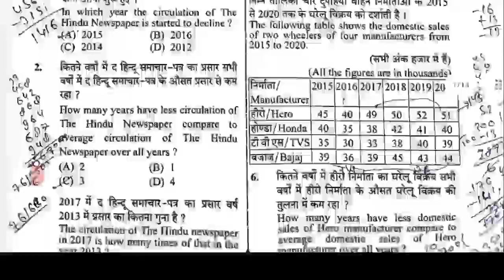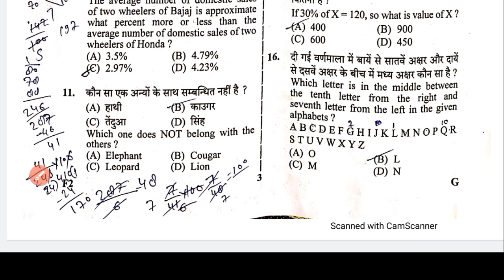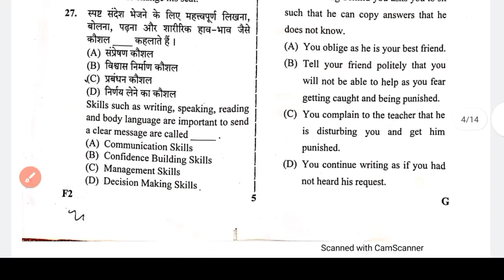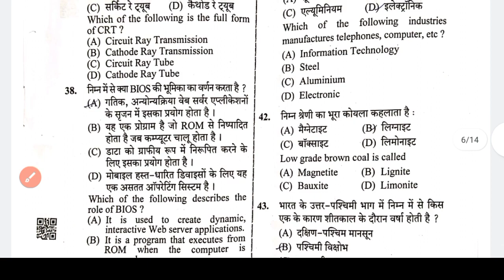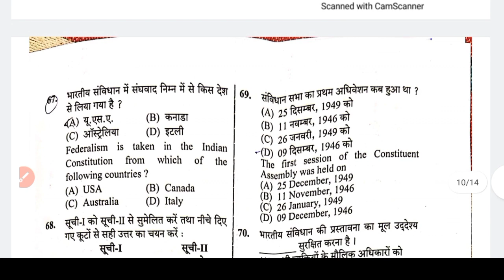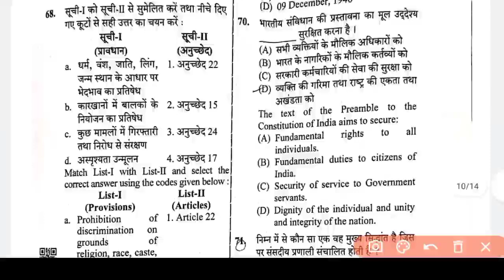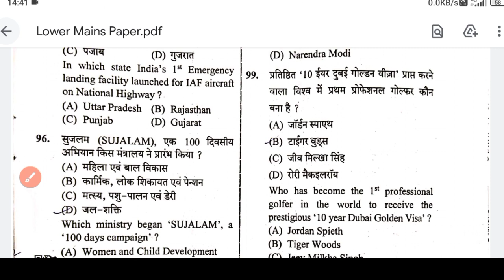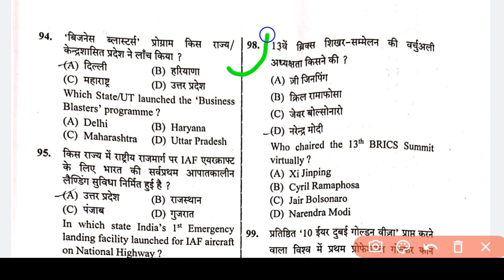upsssc lower pcs mains paper 2021||lower pcs main exam paper 2021